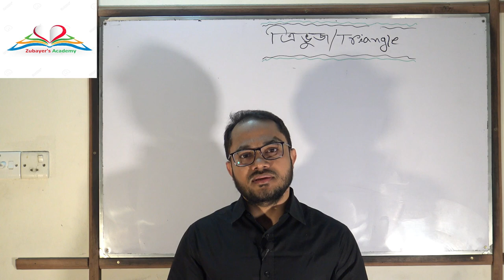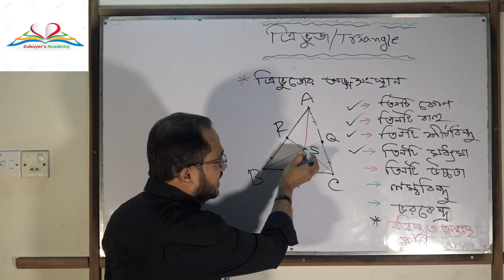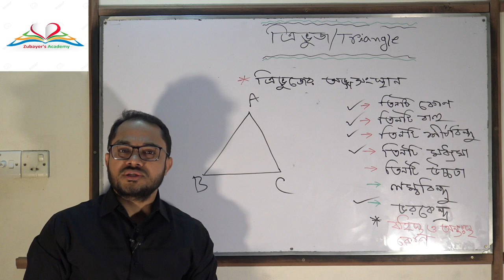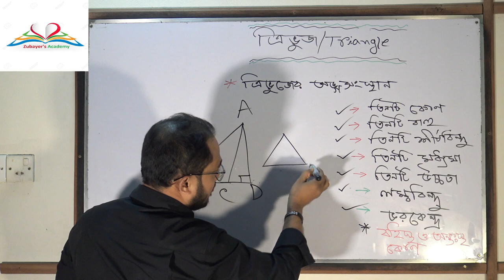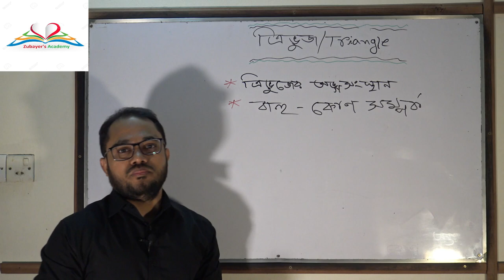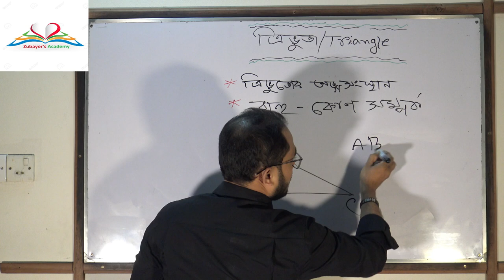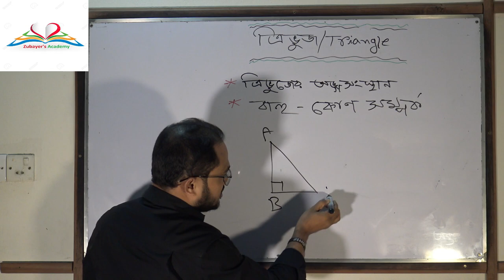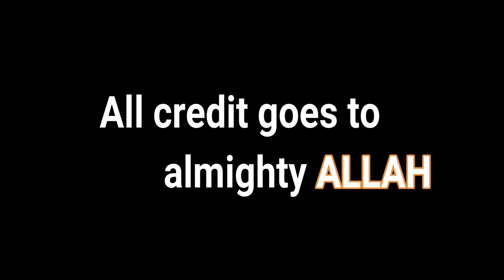ত্রিভুজ নিয়ে যত কথা (Advance) / All about triangle (Advance)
জ্যামিতির মৌলিক বিষয় 'ত্রিভুজ' সম্পর্কে বিস্তারিত আলোচনা করা হয়েছে যা সকল শ্রেণীর শিক্ষার্থীর জন্য দারুণ কার্যকর হবে ইনশাআল্লাহ। আরও ভালোভাবে বুঝার জন্য 'ত্রিভুজ' বিষয়ে আমাদের Basic আলোচনাটির অবশ্যই আগে দেখে নিবেন । Basic আলোচনার ভিডিও লিংক হলঃ